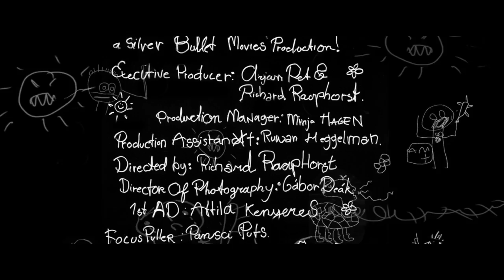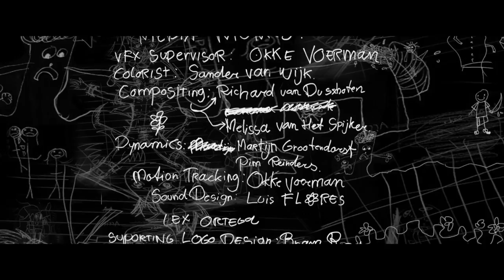Children of the Moor Trailer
Many thanks to all the people involved in the making of this trailer. Unfortunately, I decided not to be a part anymore of this project. I really hope it will find new and dedicated director in the near future. Best, Richard.